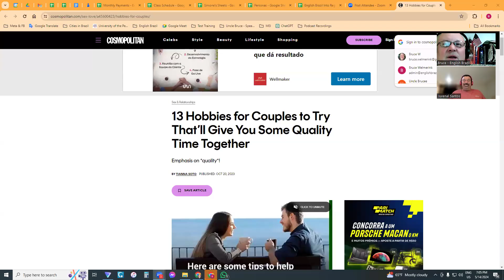Fun Hobbies for Friends and Couples